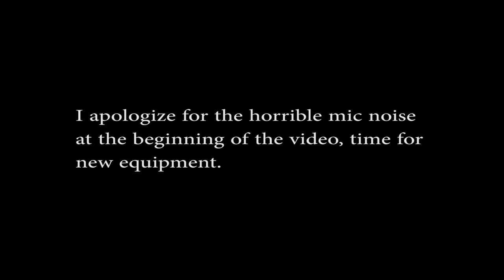A Longhunters Deer Camp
Jonathan and I, meet up and load the canoe to head in and set up a camp during a 3 day doe season to see if we can "make smoke" with the flintlocks.